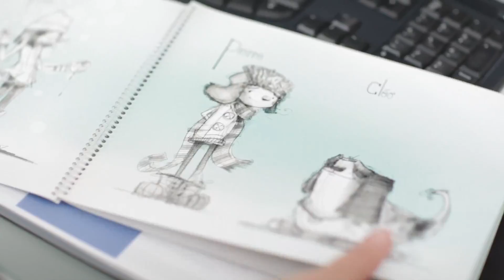Entrevues avec Marie-Claude Beauchamp, productrice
Marie-Claude Beauchamp a également produit LA LÉGENDE DE SARILA et PINOCCHIO P3K